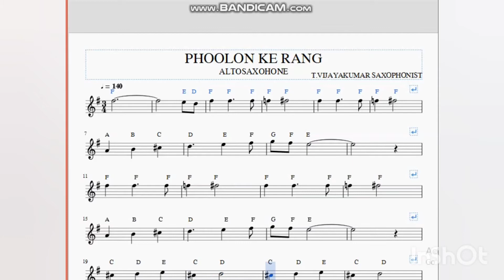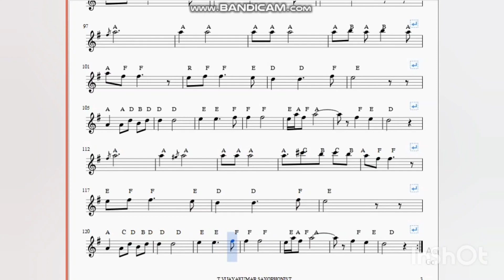how to play phoolon ke Rang saxophone notes videos 🎷T.vijayakumar saxophonist.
T.vijayakumar
saxophonist

saxophon🎷 and trumpet 🎺 classes will be conducted through online

Song: Phoolon Ke Rang Se
Album: Prem Pujari
Artist: Kishore Kumar
Director: Dev Anand
Producer: Dev Anand
Star Cast: Dev Anand, Waheeda Rehman, Prem Chopra, Zahida, Nazir Hussain, Achla Sachdev, Madan Puri, Sajjan, Master Sachin, Ulhas
Music Director: S.D. Burman
Lyricist: Neeraj

Saxophone#Vijayakumar
This is my Notes Video version of the song performed on the Alto Saxophone.
I did not compose this song. This is my Notes Video version. Not for sale or commercial use.

Vijayakumar Saxophonist#Saxophone#Bollywood